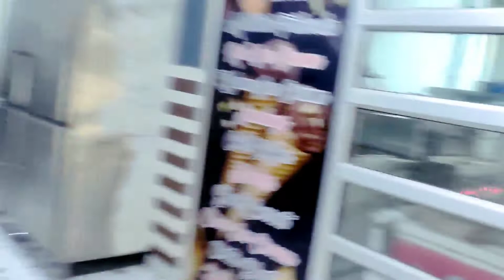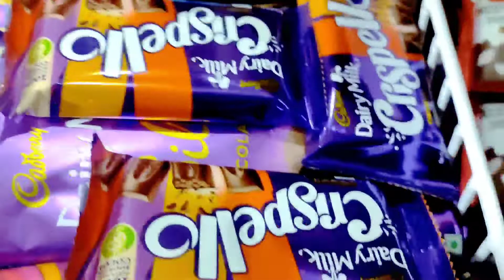Friend ki taraf se party❤|| Hostel ke rules todne wali friend😂| Full Masti😅| treat🌹| vlog🌹🌹🌹